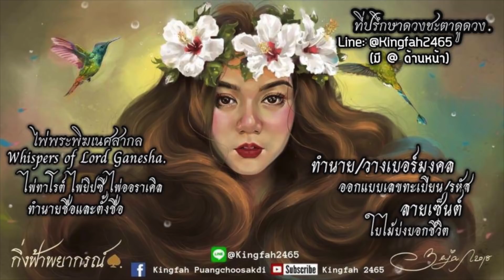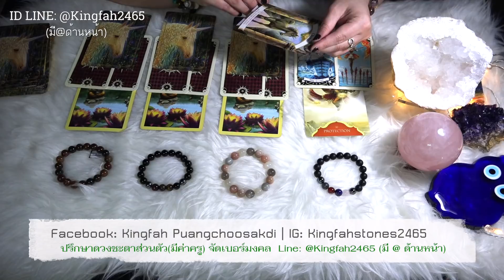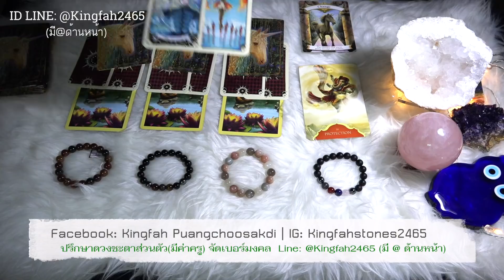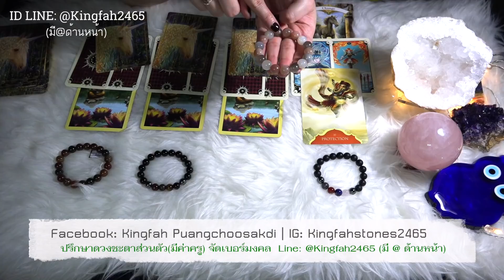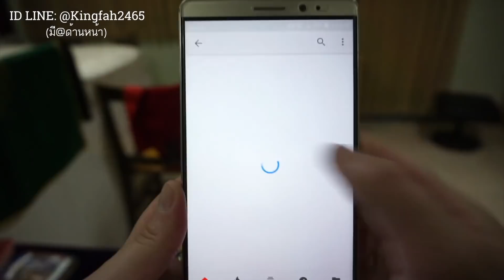EP15- เลือกไพ่-เขารู้สึกดีกับเราไหม? PICK A CARD | อ.กิ่งฟ้า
- หมายเหตุสำคัญ*** คุณสามารถกด SHARE แชร์คลิปได้ แต่ไม่อนุญาตให้ดูดคลิปโดยการ re-upload คลิปใหม่เอง ไปลงเพจอื่นๆเพื่อผลประโยชน์ส่วนตนไม่ว่ากรณีใดๆ (ถึงจะให้ credit ก็ตาม) YouTube มีปุ่มให้กด Share และนำลิงค์ไปแปะได้อย่างถูกต้อง เพราะทุกคลิปที่ทำมีลิขสิทธิ์ถูกต้องตามกฎทุกประการ หากพบเจอ จะแจ้งความดำเนินคดีตามกฎหมายแน่นอน เพราะถือว่าเป็นลิขสิทธิ์ทางปัญญา ซึ่งกิ่งฟ้าใช้เวลาทุ่มเทอย่างหนักในการทำแต่ละคลิปออกมา แต่หากคุณขโมยไปถือว่าคุณไม่มีจริยธรรมเป็นอย่างยิ่ง ขอบคุณที่เข้าใจค่ะ